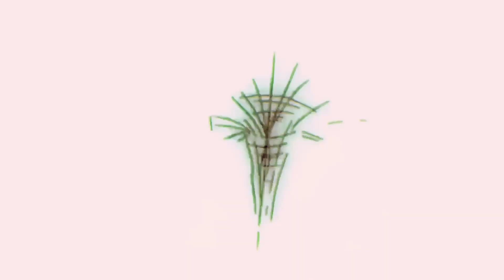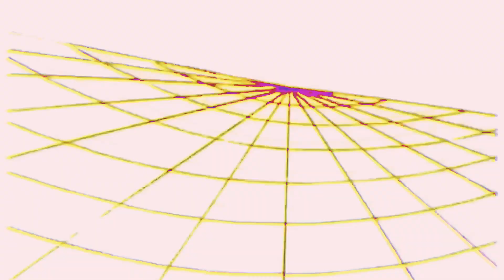FPS (First Person Shooter) - Drake x J. Cole (Slowed N Reverbed)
UMG (on behalf of OVO/Republic)